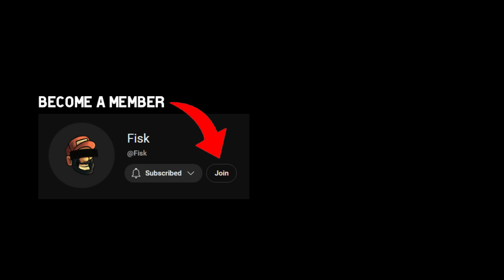FINALLY a game that won't be BAD on release! - Episode 2 - Forever skies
Welcome back to Forever skies, a survival game set in the skies! In Episode two we are finding new blue prints and new places.

FiskBeats.

Merch.

G-Portal.